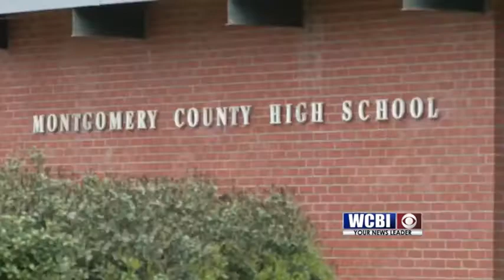School Consolidation 04-25-18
A week ago parents of students in the Montgomery County School District voiced their frustrations and concerns about the impending consolidation with the Winona schools to representatives of the justice department tonight we hear from the Winona parents had the ear of the administration